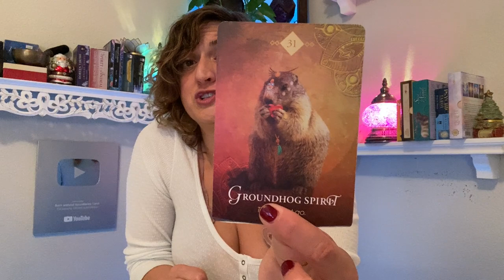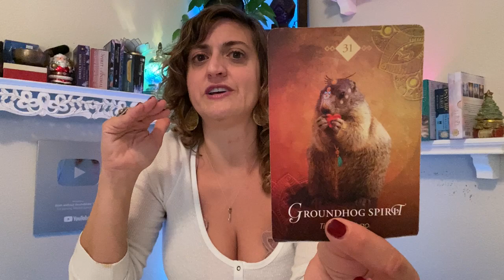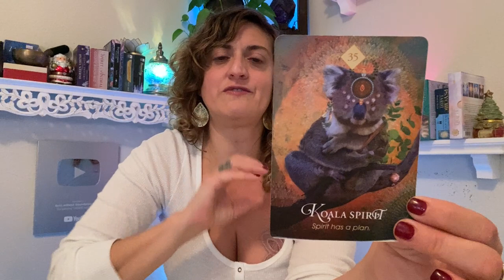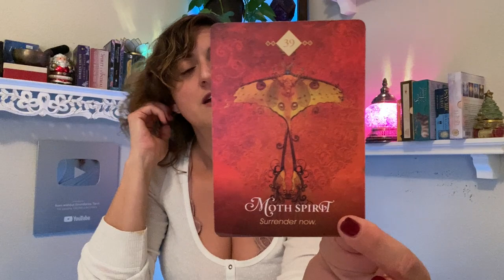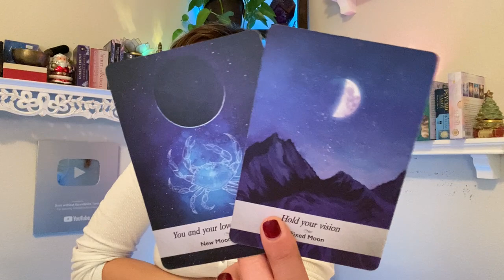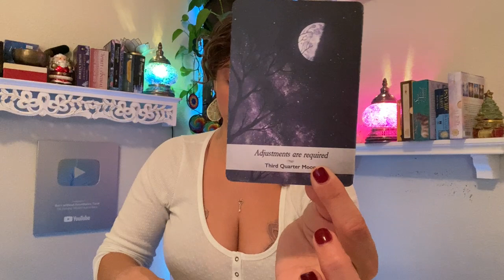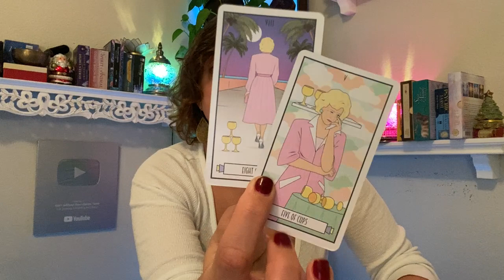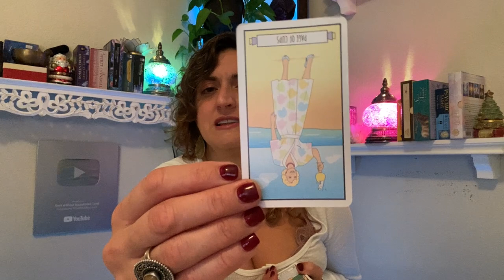♍️ VIRGO Tarot ♍️ THESE ARE THE ANSWERS YOU NEEDED!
Week Ahead Virgo Tarot - Weekly Oracle and tarot card reading from Born without Boundaries.

FB: Born without Boundaries Tarot